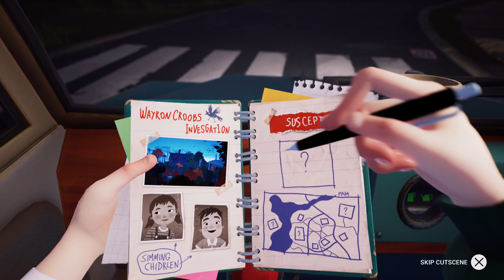Hello Neighbor 2 part 1